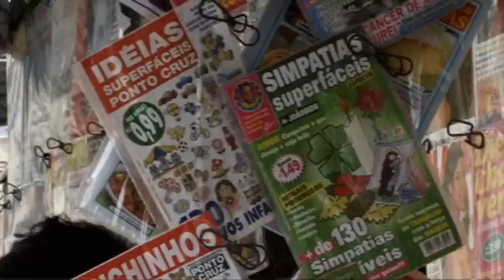5 minutos de INSPIRAÇÃO!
INSPIRE full vídeo.

INSPIRE, uma idéia que é pura comunicação.

Direção, fotografia e edição de Gui Castor. Music by Zémaria (donwload "Talk Box"